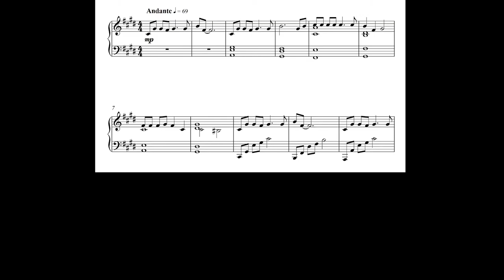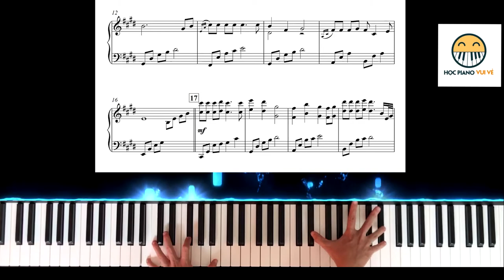Studio Ghibli: "Princess Mononoke - Mononoke Hime" Piano solo with sheet music and light effect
A beautiful piece from studio Ghibli.